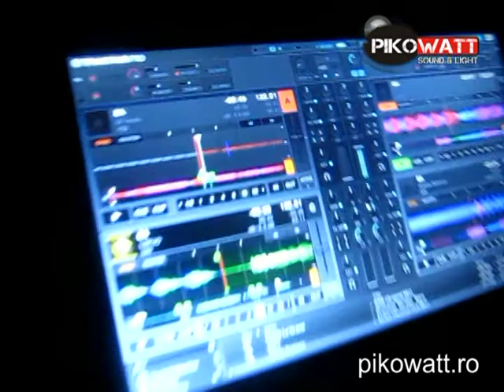2013.05.24 - Pikowatt's Fan Channel - Sapparade After Party with Shvr & Andriss-Ami Club,Csikszereda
- 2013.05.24 - Sapparade After Party with Shvr & Andriss, Csikszereda